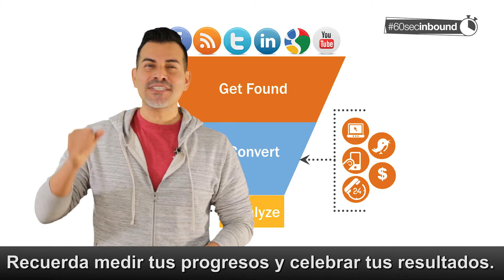60SecInbound: ¿Cómo convertir mis prospectos en reales oportunidades de venta?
En esta nueva edición de 60SecInbound, nuestro CEO, Eduardo Eneque, te brinda 3 maneras efectivas para convertir a tus prospectos en oportunidades de venta. No olvides solicitar ahora tu asesoría de inbound marketing

Impulse es una agencia especializada en generar clientes combinando contenidos con tecnología de automatización bajo el enfoque Inbound para ayudar a la atracción, prospección, conversión y fidelización.

Estamos orgullosos de formar parte de la red de agencias de WSI y ser Gold Partners de HubSpot. Nuestros servicios incluyen: Diseño Web Growth Driven Design, Inbound Marketing, Inbound Sales y Workshops.